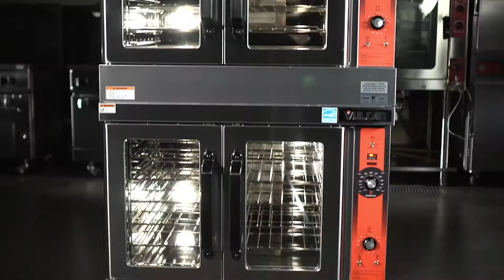The Best Commercial Cooking Equipment and Brands at Burkett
The right commercial cooking equipment is possibly the most important choice when opening your own restaurant. Burkett Restaurant Equipment carries all the top brands like Star Manufacturing, Southbend, Vulcan, Garland, Bakers Pride, Toastmaster and more.